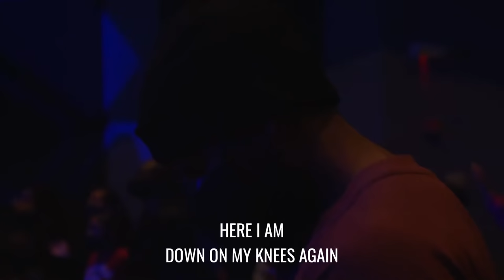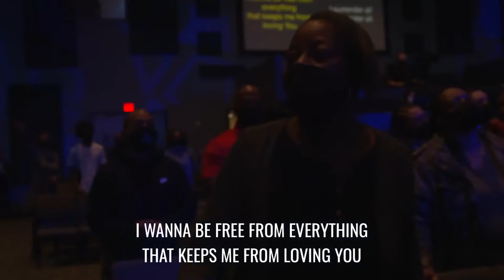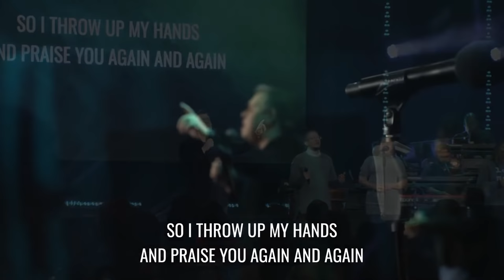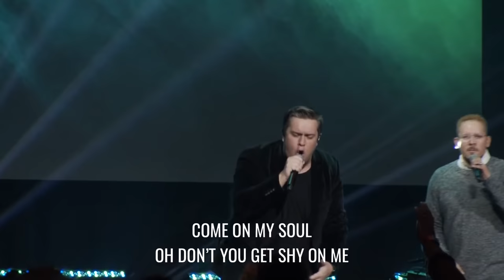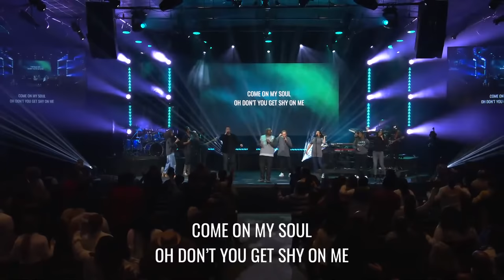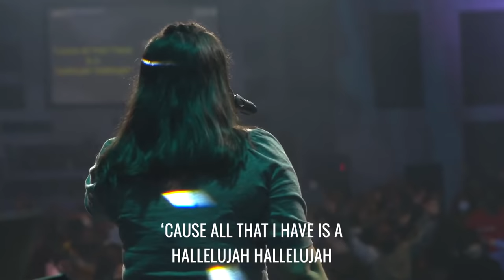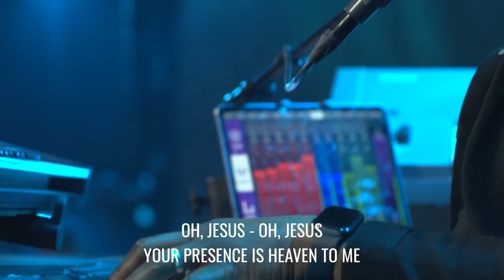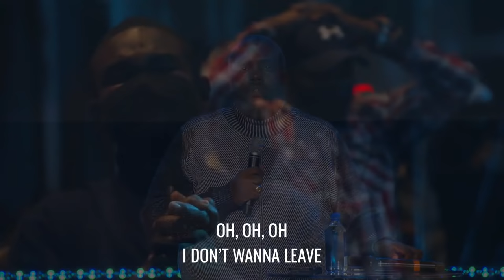DFC Sunday | Spontaneous Worship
Located in Orlando, FL under the leadership of Pastor William McDowell, Deeper Fellowship Church exists to cultivate a deeper fellowship with God and one another.

If you’ve received a healing or miracle, we want to rejoice for what God is doing among His people.

If any of this is a blessing to you, we encourage you to GIVE
You can give through Deeper App, Church Center App both : Available on App Store, Google Play, Android, Windows

If you’ve made the decision today to give your life to Jesus we want to celebrate with you and welcome you to the family! Comment

Any Prayer requests? Our prayer team is always interceding on your behalf.  Please send your prayer request or praise reports

If you would like to connect with us at Deeper Fellowship Church and stay in touch with what’s happening in the community we invite you to fill out our connect card and become a part of the global family!

We Pray together every weekday, twice a day at 7am and 9pm.

Amazon Appstore